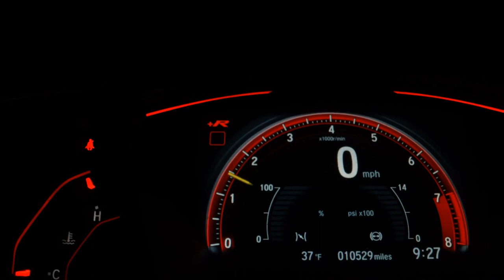RENAULT CAPTUR - 2018 - São Paulo/SP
Dados do Veículo
Veículo: RENAULT / CAPTUR 1.6 16V SCE LIFE
Ano: 2017/2018
Combustível: FLEX
Portas: 4 PORTAS
Câmbio: Automático
Cor: PRATA
KM: 58.000

✅ Air Bag
✅ Alarme
✅ Ar Condicionado
✅ Ar Quente
✅ CD Player
✅ Desembaçador Traseiro
✅ Direção Hidráulica
✅ Freio ABS
✅ Rádio
✅ Rádio e MP3
✅ Retrovisor Fotocrômico
✅ Retrovisores Elétricos
✅ Travas Elétricas
✅ Vidros Elétricos
✅ Volante com Regulagem de Altura
✅ Limpador Traseiro
✅ Air Bag Lateral
✅ Trio Elétrico
✅ Piloto Automático
✅ Farol de Neblina
✅ Entrada USB
✅ Bluetooth
✅ Porta Copos
✅ Direção Elétrica
✅ Console Central
✅ Protetor de Cárter
✅ Rádio USB
✅ Som Original